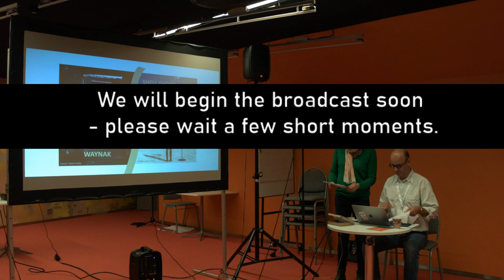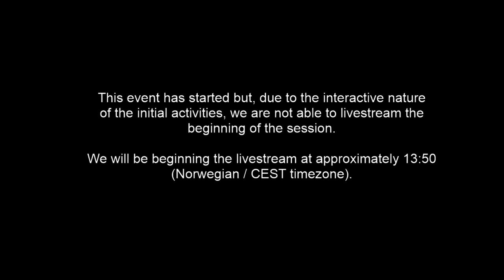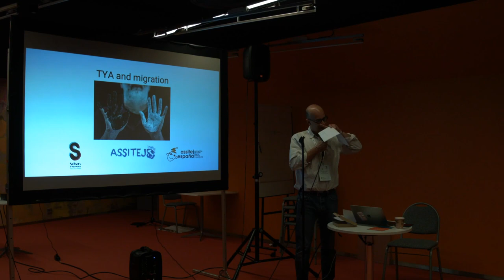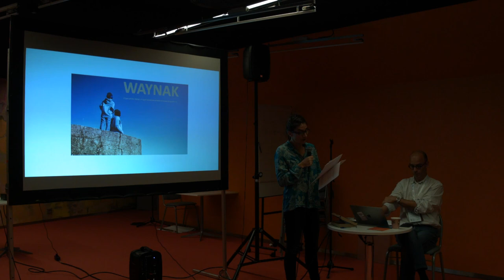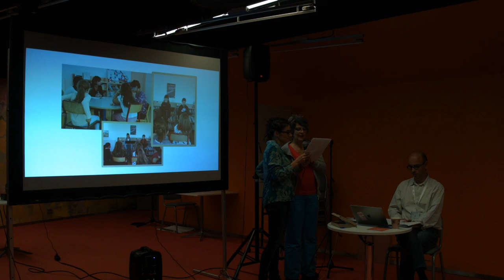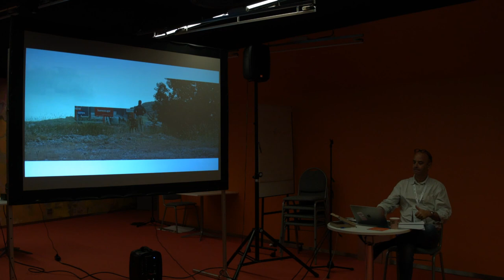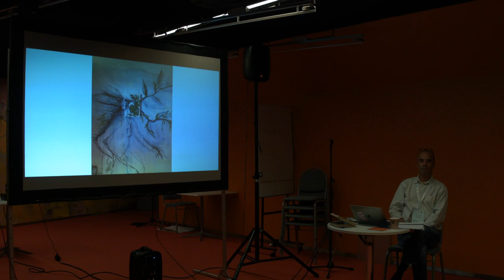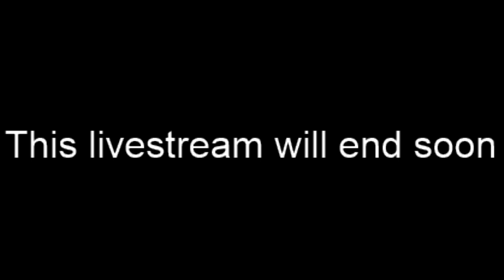TYA and Migration at the ASSITEJ Artistic Gathering 2019 in Norway on Tuesday 3 September 2019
Artistic Encounter
3 a.m. - 3:45 a.m. EDT (New York, UTC-4) / 7:00 - 7:45 UTC+0 / 9:00 - 9:45 CEST (Norway, UTC+2)

Artists - meet your peers from every corner of the world, and hear delegates discussing and sharing ideas about the overall theme of the ASSITEJ Artistic Gathering and how it relates to the performances on display. This livestream will capture the introduction to the first Artistic Encounter of the event and will also broadcast various PechaKucha presentations from delegates.